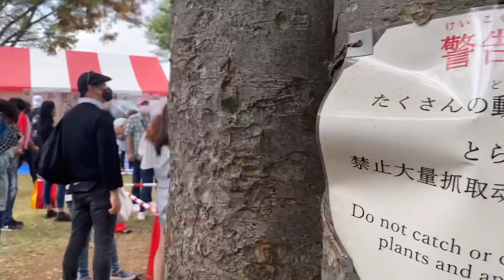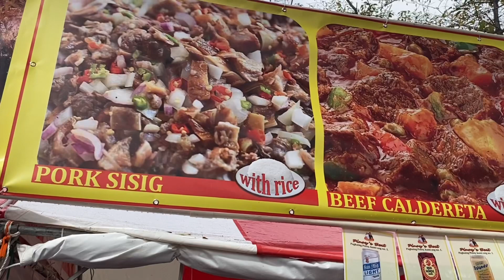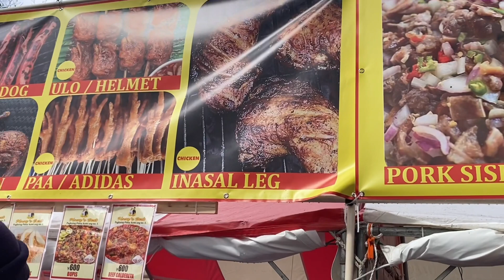Philippine Festival 2021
# Visit Philippine Festival to get more fr
# blog  and share Philippine  cultural dance
# enjoy Philippine food with my friend WhamZie